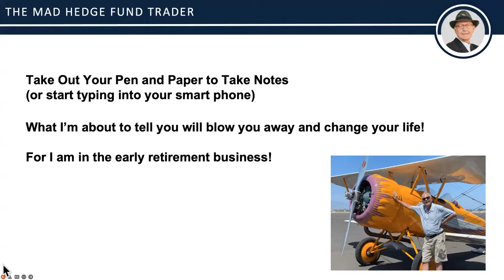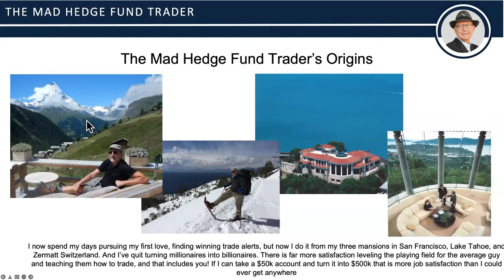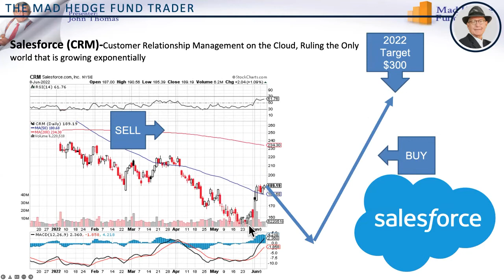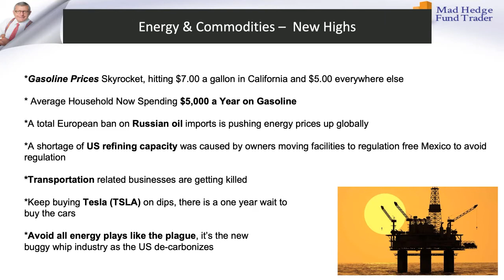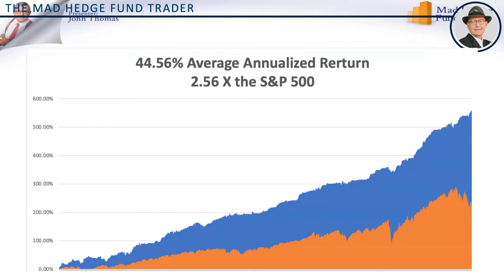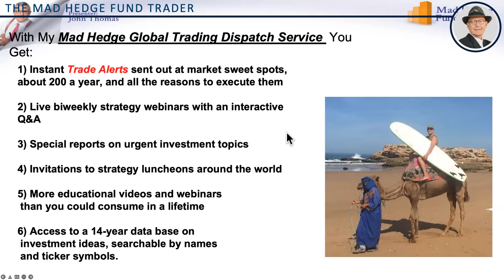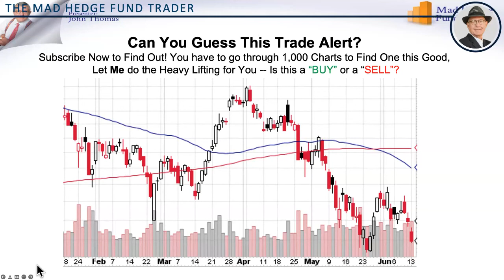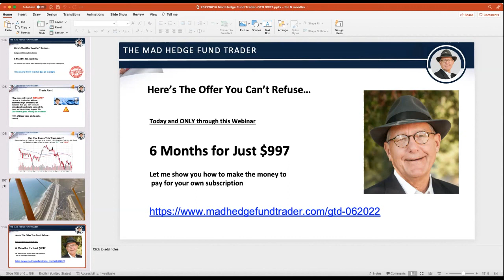Big Stock Plays for the Rest of 2022 | John Thomas | Mad Hedge Fund Trader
John Thomas graduated from the University of California at Los Angeles (UCLA) with a degree in Biochemistry and a minor in Mathematics in 1974.

He moved to Tokyo, Japan to join a Japanese securities house as a research analyst, becoming fluent in Japanese.

In 1976 he was appointed the Tokyo correspondent for The Economist magazine and the Financial Times.

For the next seven years he published thousands of articles about the economies, companies, and leaders of every country in Asia. He was one of the first American correspondents to cover China during the Cultural Revolution.

He reported on the American attempt to climb Mount Everest and guerilla wars throughout Southeast Asia.

The major figures he interviewed included China’s Premier Deng Xiaoping, Ferdinand Marcos of the Philippines, the UK’s Margaret Thatcher, the PLO’s Yassir Arafat, CIA head William Colby, and of course, President Ronald Reagan.

In 1982 John Thomas moved to New York as the US editor of a major business magazine. As a member of the White House Press Corps he covered the early years of the Reagan administration.

In 1983 he was hired by a major investment bank to build a new division in international equities. Later, he was promoted and transferred to London to head up the sales and trading of Japanese equity derivatives in Europe and the Middle East.

In 1989 John Thomas was appointed a director of the Swiss Bank Corp responsible for its then vast portfolio of Japanese equity derivatives.

A year later he left to set up the first ever dedicated international hedge fund, which became a top performer in the industry.

In 1999 John Thomas sold his hedge fund to concentrate on managing his personal investments. He focused on natural gas exploration and development in Texas and Colorado, as well as other commodities.

This made him one of the early pioneers in the “fracking” technology which is now dramatically reshaping America’s energy landscape. After catching a double in the price of natural gas, John sold this business in 2005.

Seeing the incredible inefficiencies and severe mispricing offered by the popping of multiple bubbles during the Great Crash of 2008, and missing the adrenaline of the marketplace, he returned to active hedge fund management.

With the Diary of a Mad Hedge Fund Trader, his goal is to broaden public understanding of the techniques and strategies employed by the most successful hedge funds so that they may more profitably manage their own money.

In his free time, John Thomas climbs mountains, does long distance backpacks, practices karate, performs aerobatics in antique aircraft, collects vintages wines, reads the Japanese classics, and engages in a wide variety of public service and philanthropic activities.

His career has taken him up to 20,000 feet on Mount Everest, to the edge of space at 90,000 feet in the Cockpit of a MIG-25, and to the depths of a sunken Japanese fleet in the Truk Lagoon.

Why they call him “Mad” he will never understand.